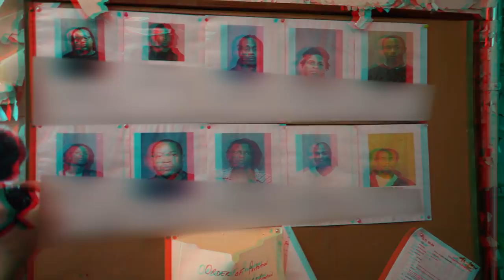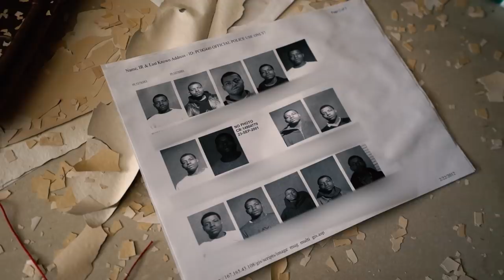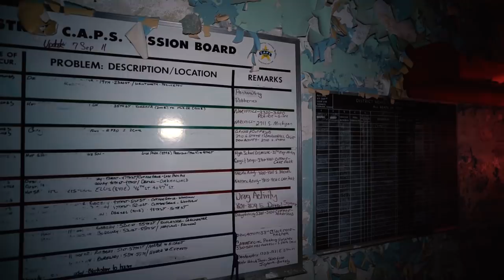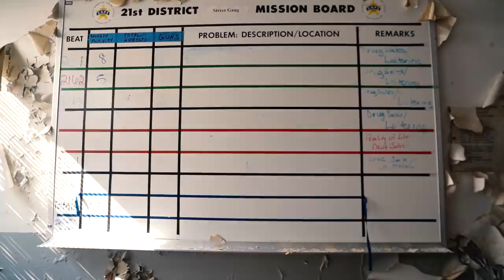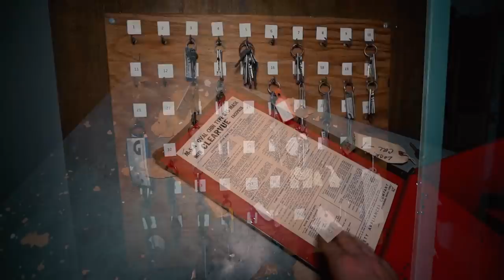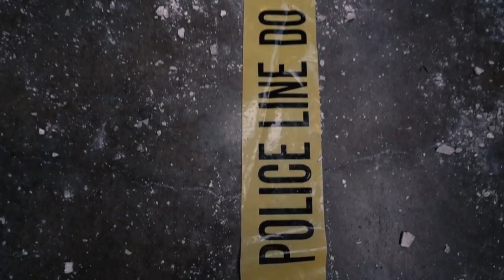Abandoned Raccoon City Police Department - Real Life RE2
My team in this video
infiltrait!

! MY GEAR !